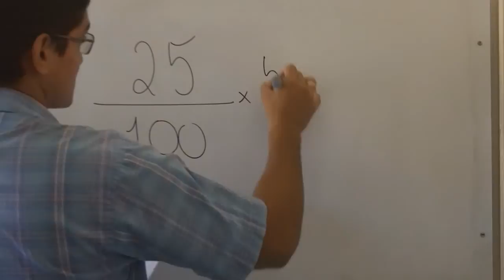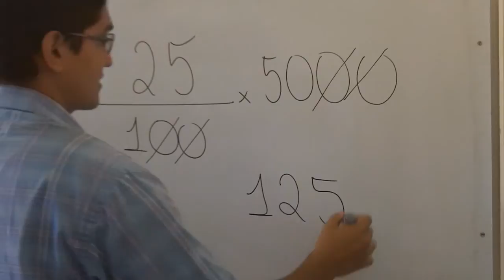Porcentagem [UNIFOR - MEDICINA, 2015.1, Questão 11]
Questão 11
Uma empresa possui 100 carros, sendo uma
parte com motor à gasolina e o restante com
motor flex (que funciona com álcool e com
gasolina). A empresa resolveu que, nesse
conjunto de 100 carros, 30% dos carros com
motor à gasolina e 30% dos carros com motor
flex sofrem conversão para funcionar com gás
GNV (gás natural veicular). Sabendo-se que,
após a conversão, 66 dos 100 carros desta
empresa são bicombustíveis, o número de
carros tricombustíveis é de:
(A) 10
(B) 21
(D) 35
(E) 36
No dia 26 de outubro de 2014, os brasileiros
voltaram as urnas para o segundo turno das
eleições de 2014.
br/eleicao/eleicoes-2014/consultas/locais-devotacao-
por-municipio, consta que no Município
de Fortaleza existem 4310 seções principais de
votação e 1657776 eleitores. Num determinado
local de votação em Fortaleza existem 12 seções
principais de votação e 5000 eleitores. Se nesse
local de votação apenas 75% dos eleitores
compareceram as seções de votação, então o
número de eleitores que não compareceram ao
local de votação é: